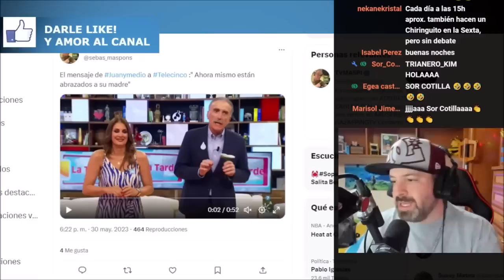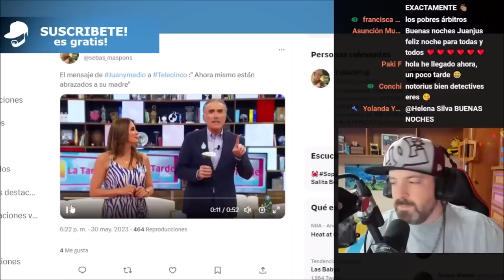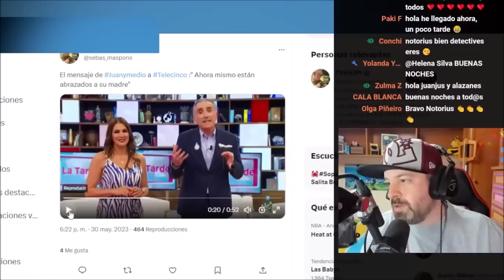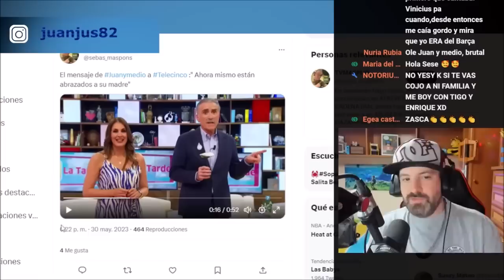COMUNICADO URGENTE de Mediaset España y Jorge Javier Vázquez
OTROS VÍDEOS :
La inesperada noticia de Amador Mohedano por Fidel Albiac y Rocío Carrasco y su pena por no ver a su madre Rocío Jurado estando tan cerca